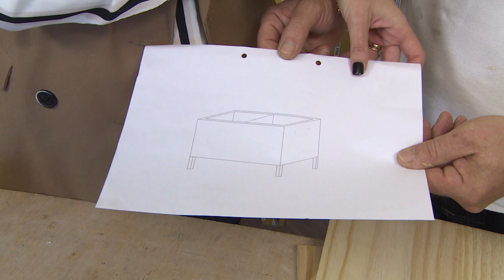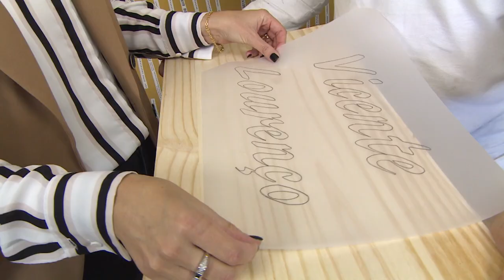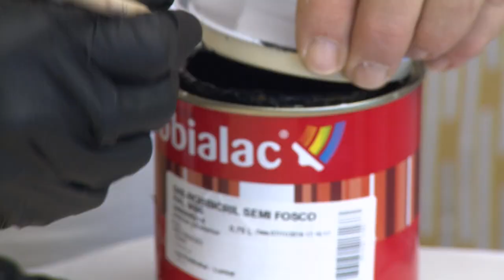Querido, Mudei a Casa! ensina: Caixa de Madeira | LEROY MERLIN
Faça você mesmo esta caixa que serve tanto para arrumar como para dar um toque decorativo à sua casa! Inspire-se e Mãos à Obra!